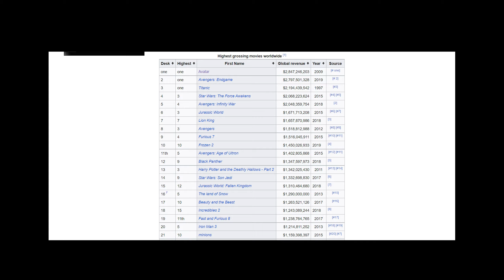AVATAR 2 | THE WAY OF WATER (2022) News & Trailer Review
greetings to you all. I have news for you in this video. Our topic is avatar movies. not this. this. The sequel to the Avatar movie, Avatar 2 the Way of Water is coming.
The movie Avatar has held the world box office record since 2009. In 2019, Avengers: Endgame movie took away the 1st throne, but with the re-release of the avatar movie in some countries, the throne is still Avatar's. wait it's not over yet. On December 16, 2022, avatar 2 will now be released.